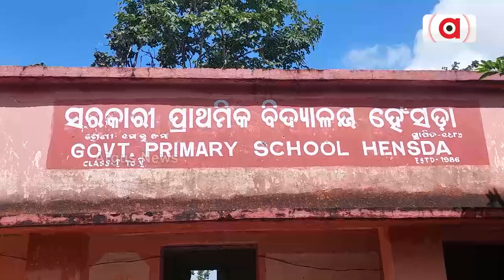No Proper Motorable Road, Affected Villagers Calls For 'No Road, No Vote' In Puri's Pipili